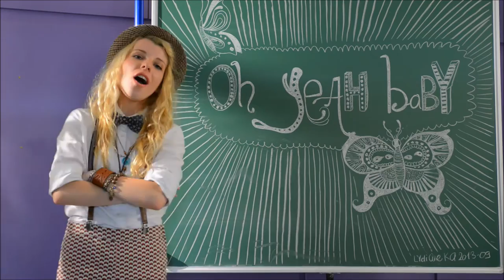Pauline Mancini - Butterfly Feeling (Official Music Video)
"Butterfly Feeling" une chanson écrite et composée par Pauline Mancini et enregistrée par Loris Romano. Merci à Marc Muller d'avoir joué la basse.
Un clip réalisé par Thierry Paya, co-produit par Singapour 1939 Productions.

Butterfly feeling has been written and composed by Pauline Mancini.
The videoclip has been directed by Thierry Paya (Singapour 1939 Productions).

Norbert Mollicone : Directeur de la photographie
Gilles Kazcmarek : Régisseur général/Opérateur grue
Chistian Schu : Second opérateur caméra
Shirley Novais-Swiatoka : Décors
Claire Barillaro : Assistante décoration/Transport
Yves javier : Clap
Pascal Piccoli : Chef electro
Merci aussi aux comédiens : Marion, Nuria, Tiffany, Amandine, Maxime, Alexandre, Marianne!

I found myself in wonderland
I dreamed I was in a band
I pushed away my time

I wish I can find my way
I heard you don't hold your breath
I need you now in my arms

You told me I was different
So tell me now we can stay

I think I can trust you,
I think you can trust me,

And I had a butterfly feeling x2
And I can feel it into my chest
And I can feel it into my heart

I saw your face in the stars
So I'm gonna fly to the moon
I lost myself into the woods

You said I'm lovely, I think you're lovely
Be together is a curse but say yes